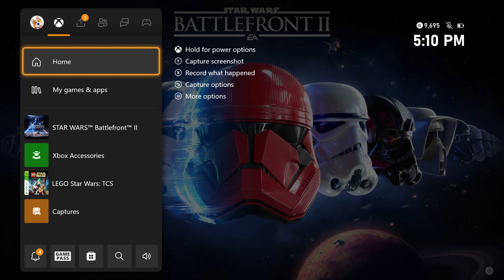Star Wars: Battlefront 2 - Kamino (Multiplayer: Galactic Assault: Separatist Vs. Republic)